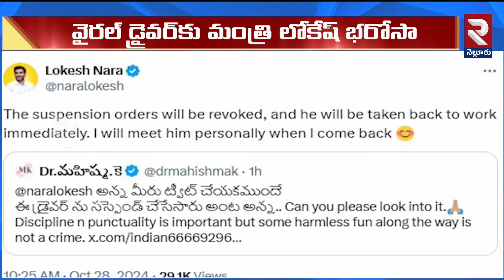లోకేష్ దెబ్బకు.. స్టీరింగ్ పట్టిన డ్రైవరన్న.! | Minister Lokesh Re-Tweet On RTC Driver Dance | RTV